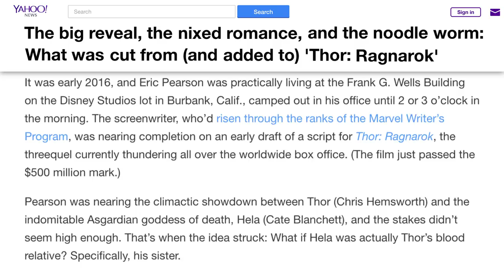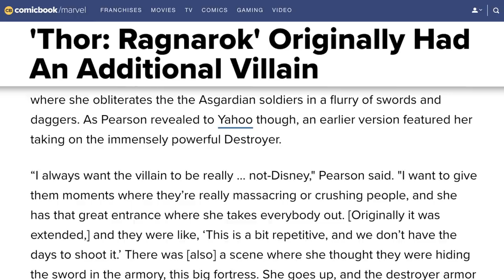The Disgusting Scene Cut From Thor: Ragnarok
Marvel fans loved Thor: Ragnarok, as it let the heroic god loosen up and have some fun. For the most part, they’ll take any deleted scenes that they can get, but there is one scene that was removed from the final cut that they may not want to see. The disgusting scene apparently went through a lot of changes over the course of the film’s production, but when you hear about it, you will likely agree that it’s for the best that it was just axed. Let’s take a look at the disgusting scene that was cut from Thor: Ragnarok.